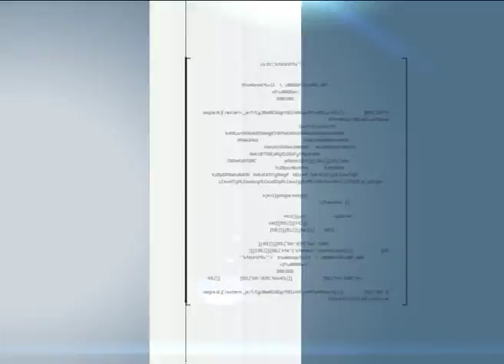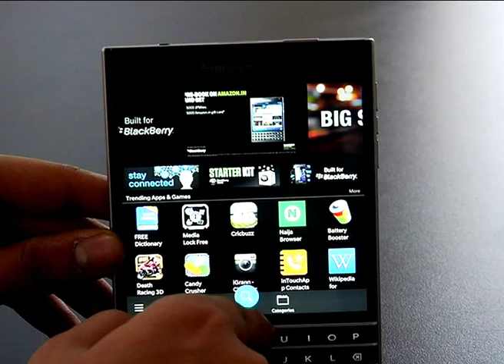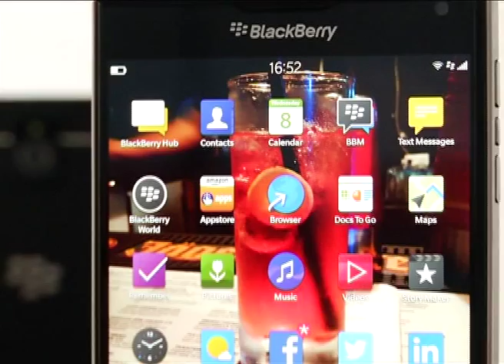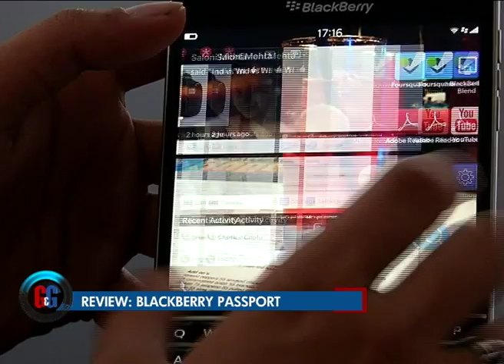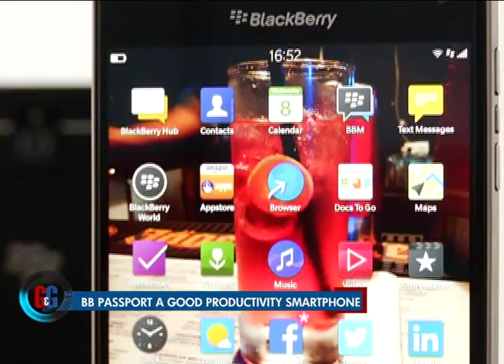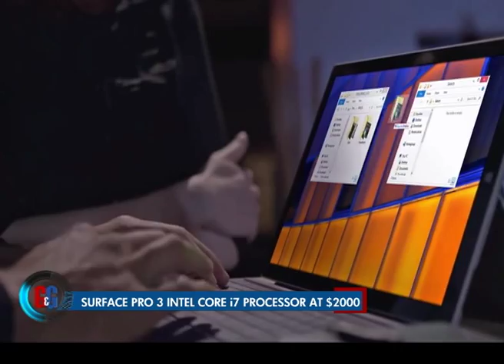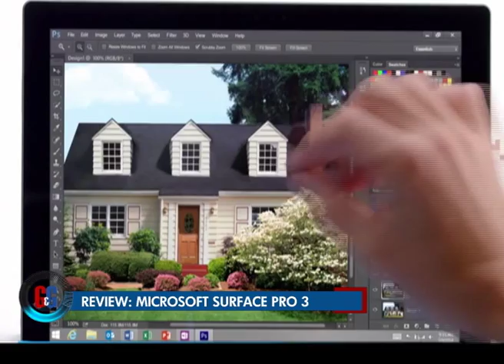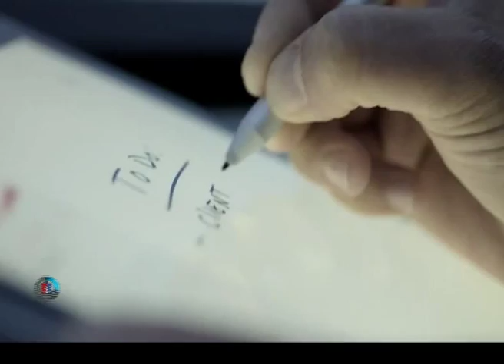Blackberry Passport & Microsoft Surface Pro 3 Review